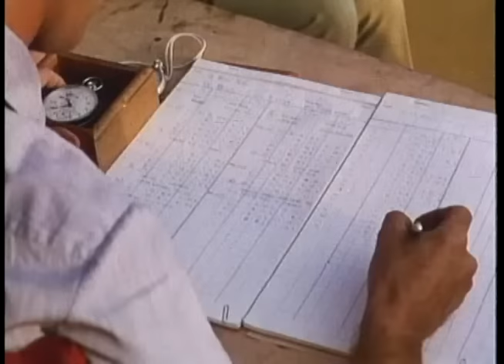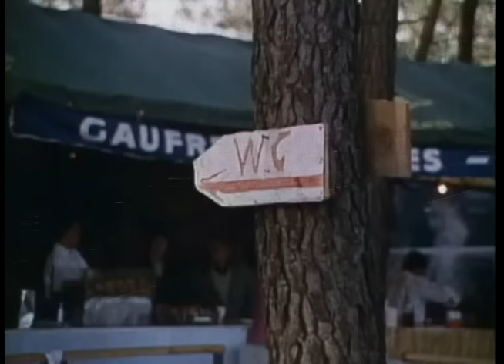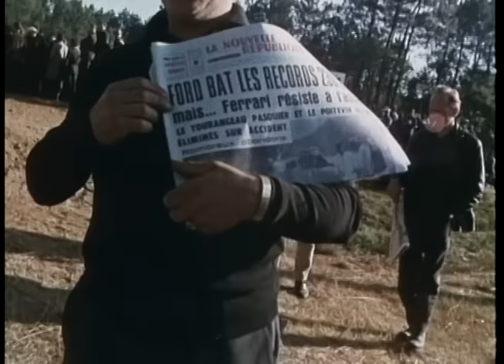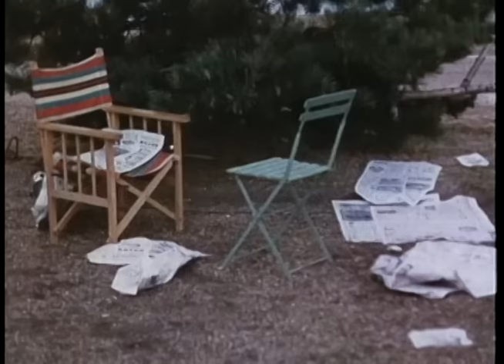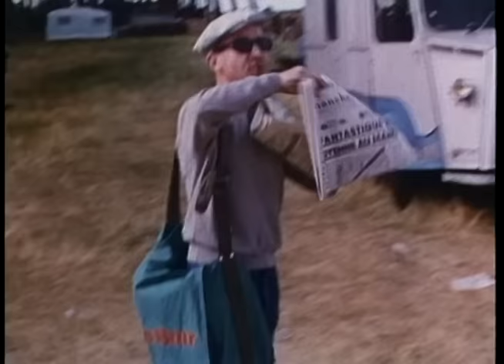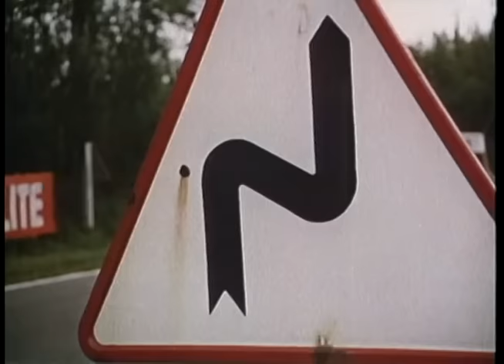This Time Tomorrow: The 1966 Le Mans documentary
Ford's documentary of the 1966 Le Mans 24 hour endurance race